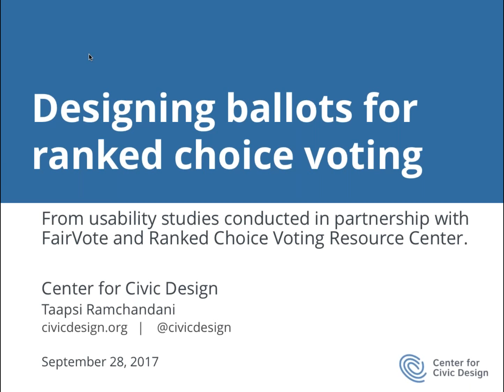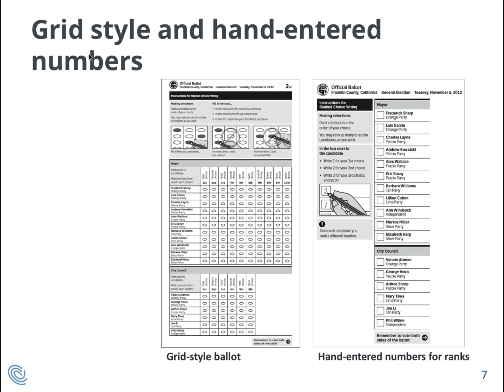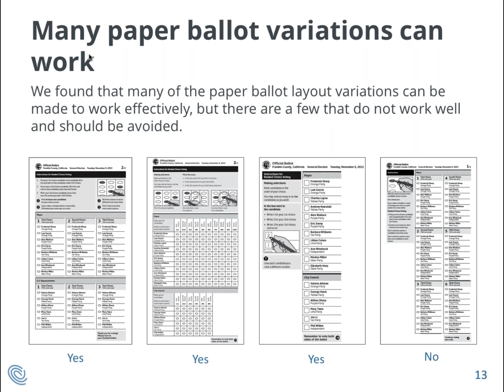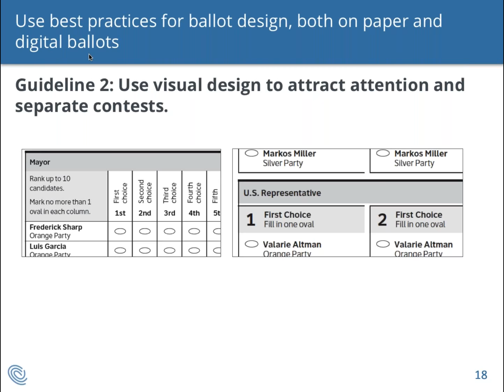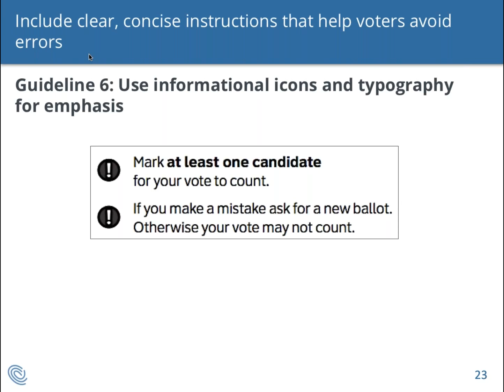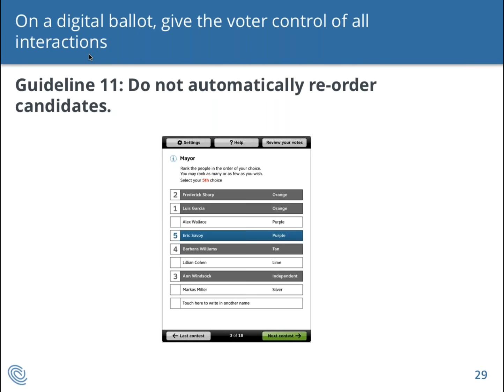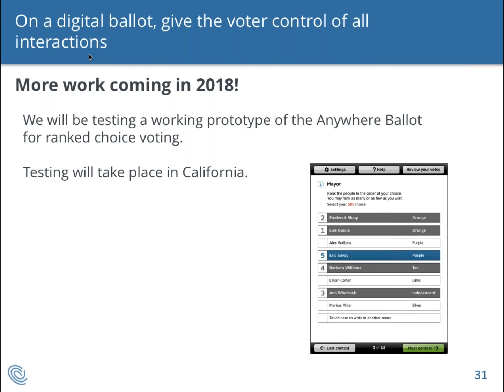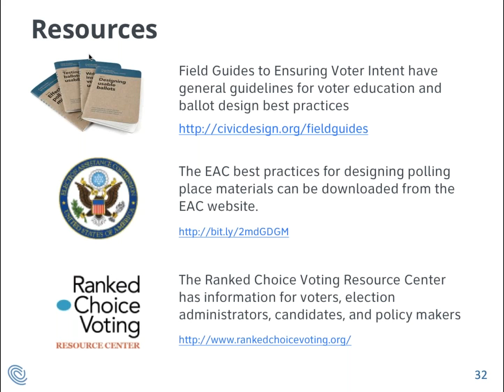Usability Webinar 1: Designing Ballots for RCV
The Center for Civic Design partnered with the Ranked Choice Voting Resource Center and FairVote last year to conduct the first phase of a usability study regarding ranked choice voting (RCV). This webinar explores RCV ballot designs.

Here is a link to the handout associated with the webinar

Here is a link to the question-and-answer (Q&A) document associated with the webinar